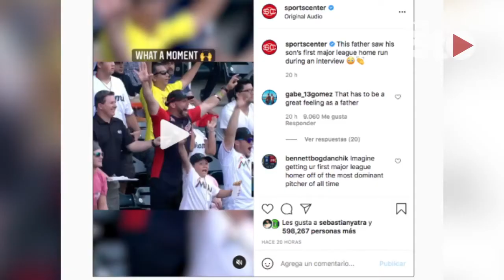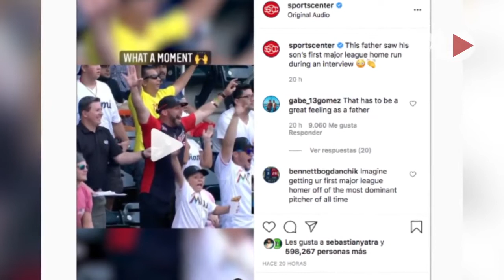Padre festeja durante entrevista en vivo el primer Home run de su hijo en la MLB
Este fin de semana durante el segundo partido de la serie de la MLB entre los Miami Marlins y los Washington Nationals, el papá de Isan Díaz presenció su primer Home run en la liga durante una entrevista en vivo.